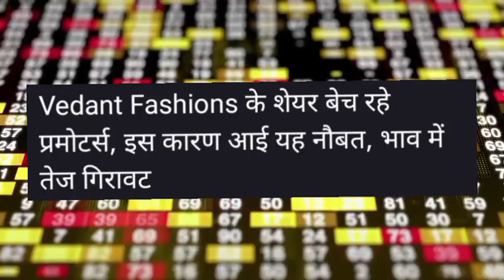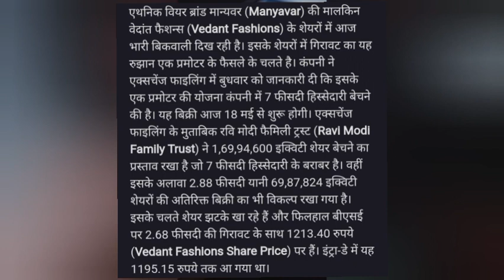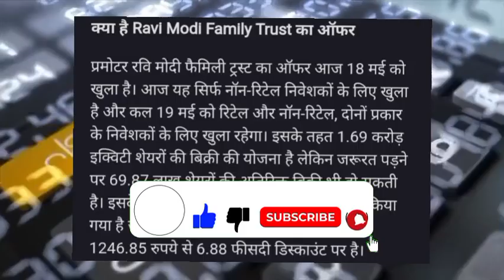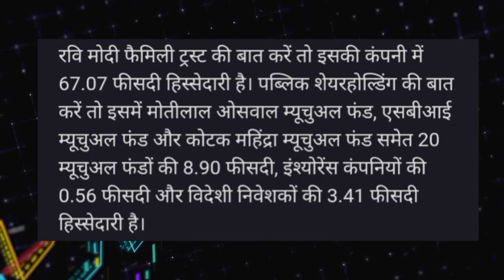Vedanta Fashions Share news! Vedanta Fashions Share latest news today! Vedanta Fashions Share target